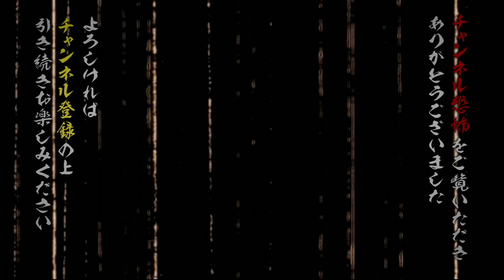【実話怪談】響洋平（DJ響）「体育倉庫」【怪談鬼(66)】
誰もいないハズの体育倉庫で聞こえる音･･･その正体は身も凍るほどの･･･

実話怪談独り語り「怪談鬼」がシーズン２に突入！先陣を切るのは、シーズン１第１話にも登場した、怪談ＤＪ・響洋平氏！
ますます怖く、さらに不可思議な、実話怪談をじっくりと語ります！

怪談に魅入られる余り、〈怪談の鬼〉と化した語りべたち･･･そんな人気怪談師がじっくりと怪談を語る『怪談鬼』シリーズから、撮りおろし怪談をどこよりも早くYoutube先行配信！
その後、〈未公開の怪談〉に〈考察〉や〈インタビュー〉を加えた「完全版」をメンバーシップ特典、Amazon Prime Videoチャンネル、ニコニコチャンネル等で公開！

全編視聴するなら『Channel恐怖』で３通りの方法！